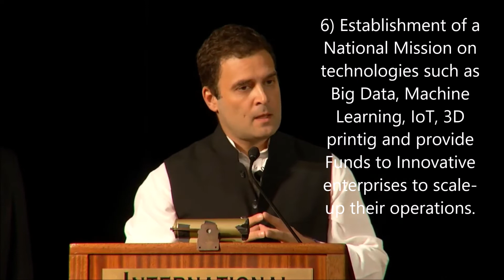Election2019 Manifesto! Rs. 20,000 Crore Seed Startup Fund |vs| Exemption From All Laws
Election 2019: Promises by BJP |vs| Congress - Rs. 20,000 Crore Seed Startup Fund |vs| Exemption From All Laws and Regulations

NOT JUST A COMMUNITY BUT A PLATFORM FOR GROWTH!
Ranked as no. 1 with many rave reviews from clients.
Located in the heart of startup capital of India – UpStart is a fun and vibrant co-working space that enables a network of like-minded, creative individuals to share, collaborate and grow together.
All UpStart offices are equipped with state-of-the art amenities, it’s not just about 24*7 access – high speed internet and power backup with ergonomic chairs and desks or two fully equipped conference rooms. You’ll also find chill-out places with leather sofas, self-service coffee/tea, soothing water bodies with lush greenery. Need a bit more relaxed time, play a game of foosball with your new pals.
UpStart is a fun and vibrant co-working space that enables a network of like-minded, creative individuals to share, collaborate and grow together. book your slot call us .
We offer : Virtual office, Hotdesk, Dedicated desk, Private offices & Conference Rooms.
Starting at INR 1000 per month.
We cater to all your needs:
24*7 members access
Prime Location
Reliable Fast Wifi (secure & efficient)
Cable Internet Connection (Static IPs availability)
Laser Printer, Copier & Scanner (Paper and Stationery)
Two fully equipped conference rooms (Projectors, speakers and microphones)
Software and hardware consultancy (Our experts are happy to help)
Postal Address
Coffee & Entertainment (Sip a coffee or play a game of foosball)
Power Back up (24 * 7 access)
Mentors & Events (1-1 with industry experts)
Prime locations:
Balaraj’s Arcade, 4th Floor, Whitefield Main road, Opposite to Brigade Cosmopolis, Whitefield, Bangalore -66
#28/4, Whitefield – Kundalahalli main road, Siddapura, Above Prima Diagnostics,Bengaluru – 66